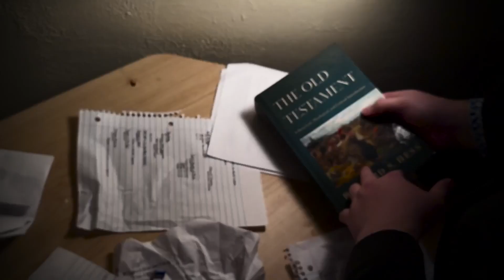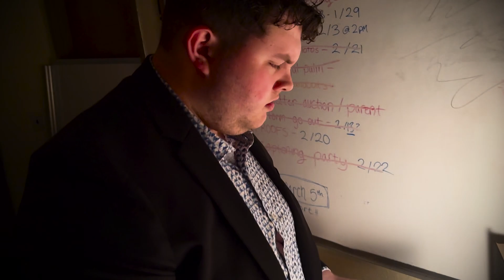"Goodnight Dr. Watson" SHORT FILM